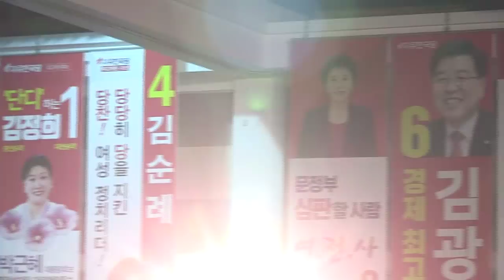문재인 정권 4대 악정과의 전쟁 선포! 전당대회 나경원 4대악정 자유한국당 당대표 황교안 대구 경북 경제악정 안보악정 정치악정 비리악정 [2019.02.18]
'구독'과 '좋아요'를 눌러주세요. 여러분의 의견은 의정활동에 반영됩니다!

2월 18일 자유한국당 제3차 전당대회 대구,경북 합동연설회에 다녀왔습니다.
이곳에서 문정권의 4대 악정과 맞서 전쟁을 선포했습니다.

문정권의 4대 악정은
첫번째, 경제악정:  소득주도성장으로 서민피폐, 일자리 재앙과 경제폭락
두번째, 안보악정: 월남식 평화협정을 따라갈 우려가 높은 미북 2차 정상회담과 북의 비핵화 아닌 한반도 비핵화 등 안보 파탄
세번째, 정치악정: 선심성 지역차별적 예타면제 사업 남발, 자신의 특보 조해주를 중앙선관위 임명으로 부정선거 획책 등 정치실종
네번째, 비리악정: 김태우 특검, 신재민 청문회, 손혜원, 김경수 등 끊임없이 이어지는 비리와 의혹으로 점철된 비리 정권

자유한국당은 문재인 정권의 4대 악정에 맞서 끝까지 싸워 진실을 밝히고 대한민국을 지켜내겠습니다.